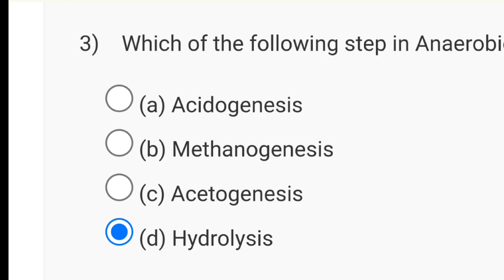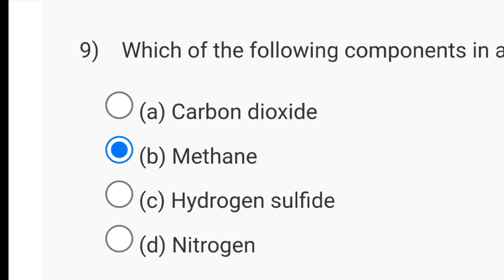Renewable Energy Engineering: Solar Wind and Biomass Energy Systems Week 7 Quiz Assignment 2024